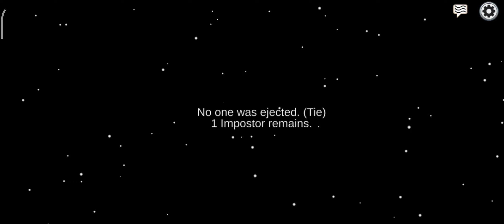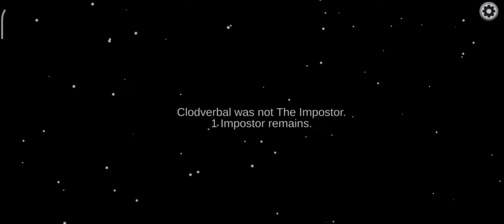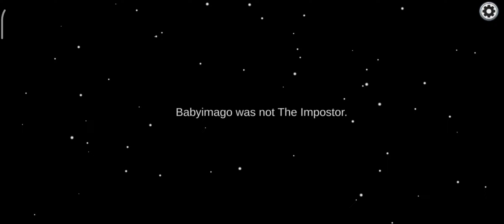Among us with randoms @HARPREETRAYAT Subscribe for more J🥰🥰😍😍